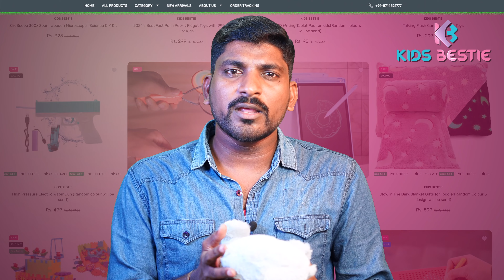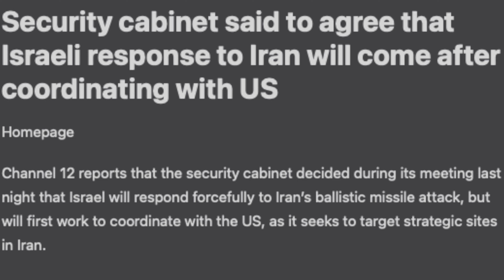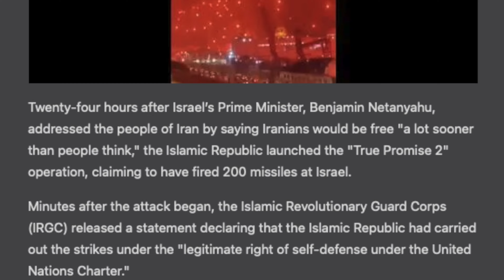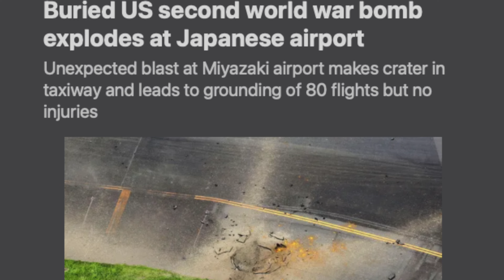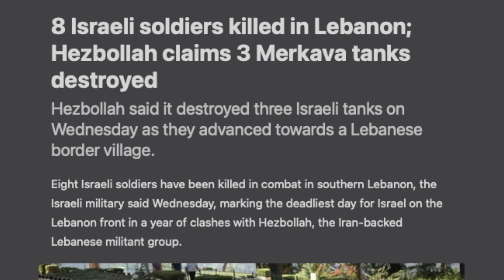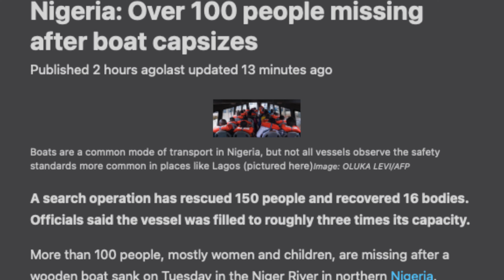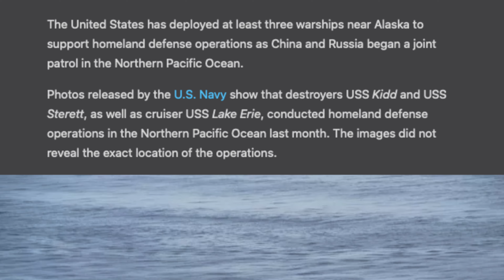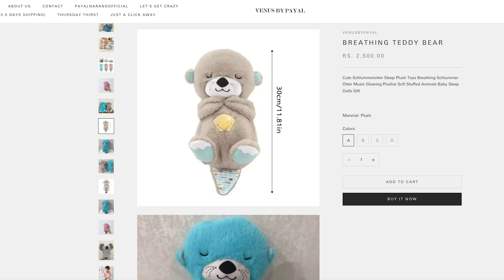இஸ்ரேலின் பதிலடி எப்படி இருக்கும் | அமெரிக்காவை அழைக்கும் இஸ்ரேல் | Tamil | Vidhai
💥Buy Breathing Teddy - Only 50 Pc Available
❤️ Musical Otter Plush Sound Machine
❤️ Baby's Best Friends
❤️Soft Lighting And Music